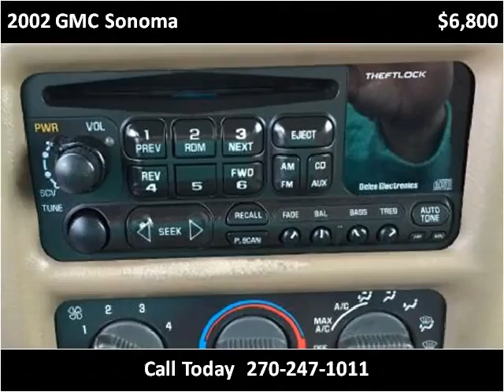2002 GMC Sonoma Used Cars Mayfield KY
This 2002 GMC Sonoma is available from Seay Motors - Mayfield.